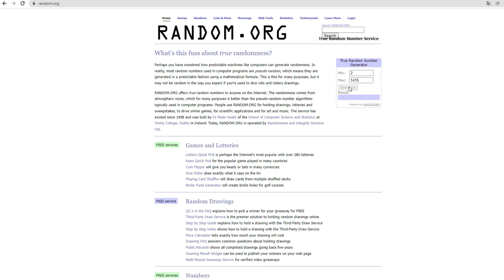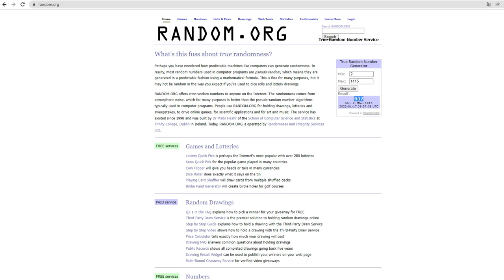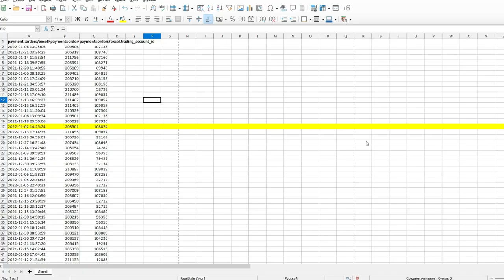Победители Новогоднего спецпредложения от Gerchik & Co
Стали известны имена победителей розыгрыша трех депозитов $100, $500 и $1000. Смотрите, как проходил сам розыгрыш.